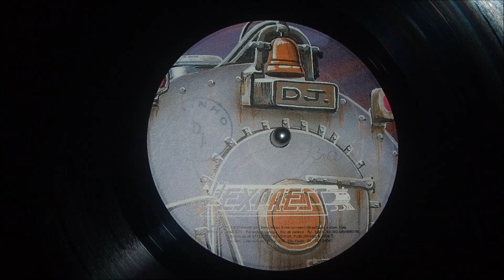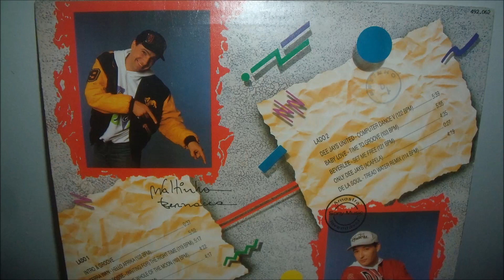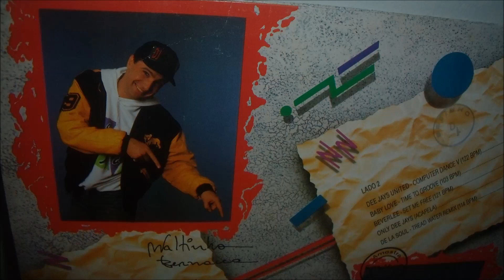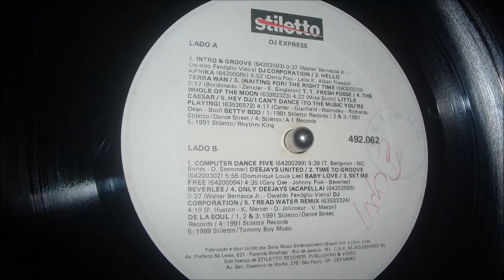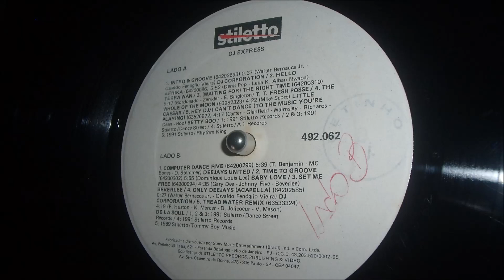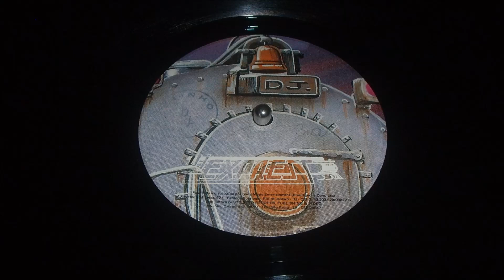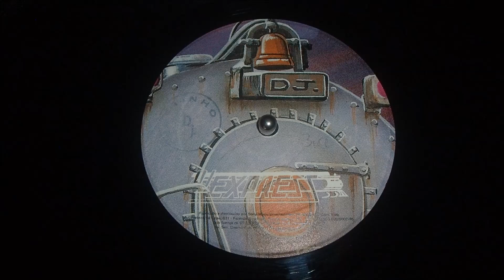DJ Express - 1991 - Coletânea Dance Music (Disco Completo)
Gravadora Stiletto - Brasil (p/1989/1990/1991)

LADO A

01 - Intro & Groove
02 - Terra Wan - Hello Afrika
03 - TT Fresh Posse - (Waiting for) The right time
04 - Little Ceasar - The whole of the moon
05 - Betty Boo - Hey D.J.

LADO B

01 - Dee Jays United - Computer dance
02 - Baby love - Time to groove
03 - Beverlee - Set me free
04 - Only Dee Jays - Acapela
05 - De La Soul - Tread water remix